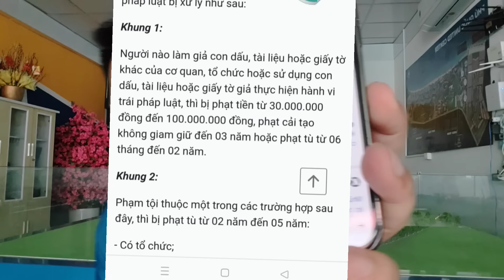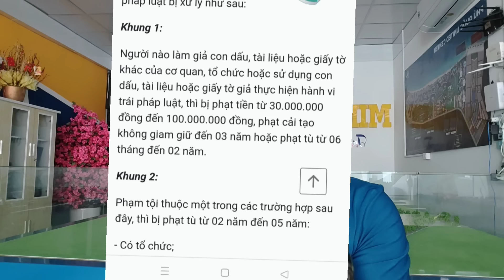Vụ Ông THÍCH TÂM PHÚC liệu có quá nặng